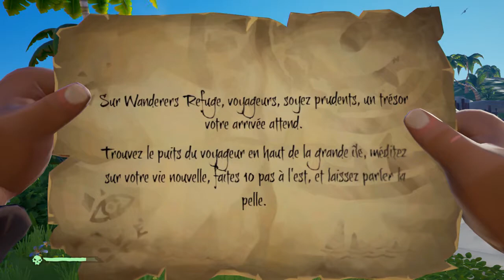Premier Avis sur Sea of Thieves (XOne/PC) : Un concept intéressant mais répétitif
Bonjour à tous, en ce dimanche c'est Supras qui vous propose une première vidéo découverte sur Sea of Thieves en compagnie de Falco. Au programme un peu de fails, des bugs et un premier avis sur le jeu. A venir d'autres vidéos sur le Kraken et sur l'attaque de forteresses. Enjoy !